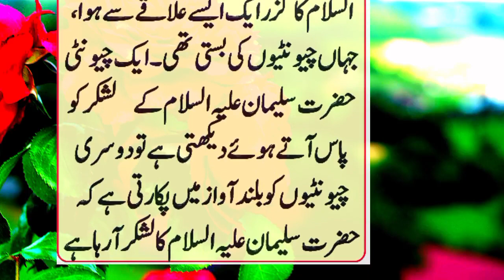Hazrat aadam ki paidaish Kaise Hui ||Maaz Skills